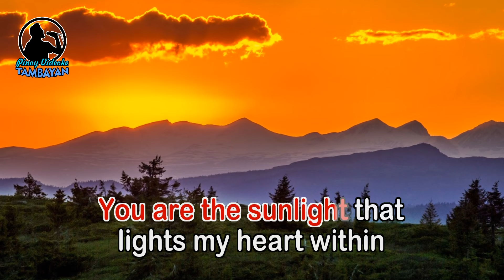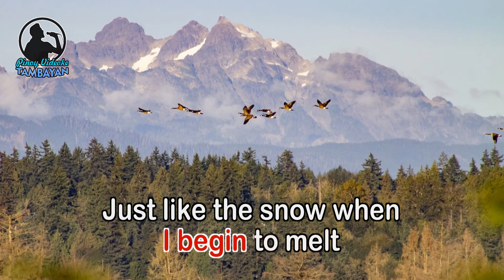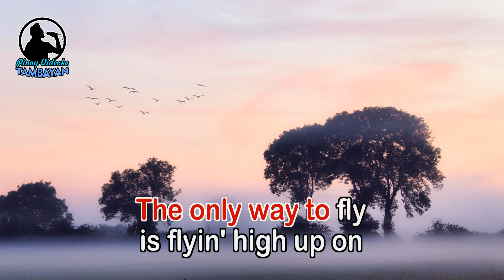On The Wings Of Love - KARAOKE VERSION - as popularized by Clay Aiken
By Clay Aiken